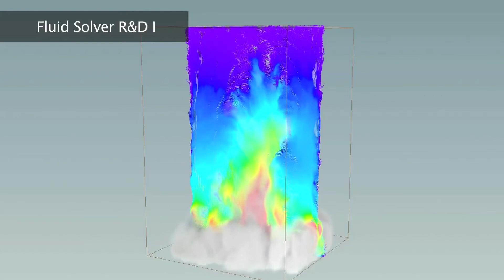Fluid Solver R&D I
These are a few examples using a fluid solver I've been developing.

It uses my own code library to work with volumes and solve all simulation steps. I need to spend more time implementing a sophisticated advection method as its simply single stage at the moment.

The "magic" step, removing divergence from a velocity grid, is the core of the solver. While I've implemented it in C++, I've also created a vex version for anyone who wants to learn more how it's done.